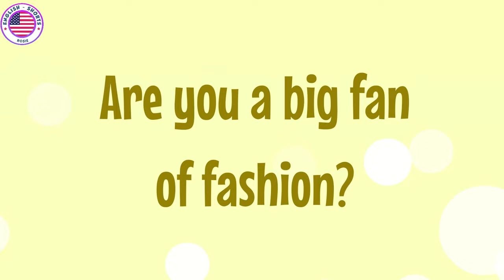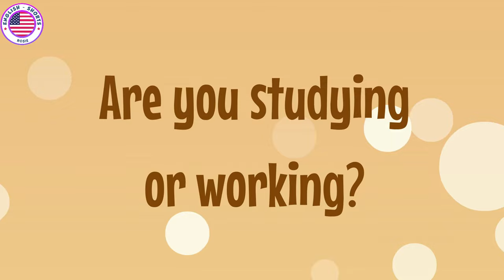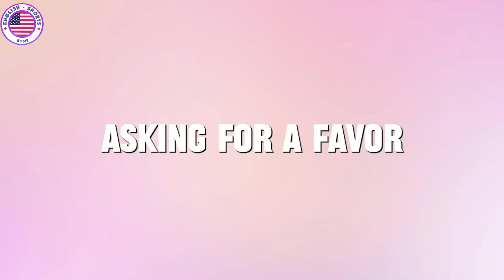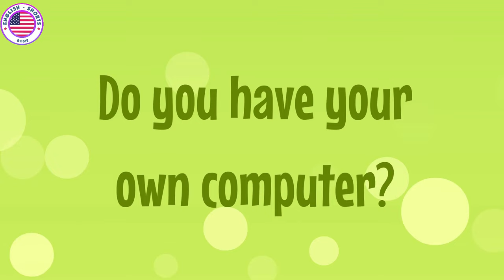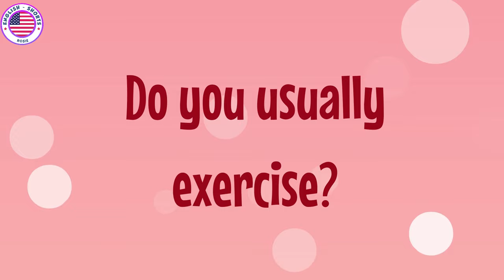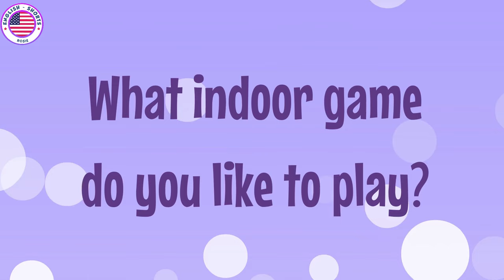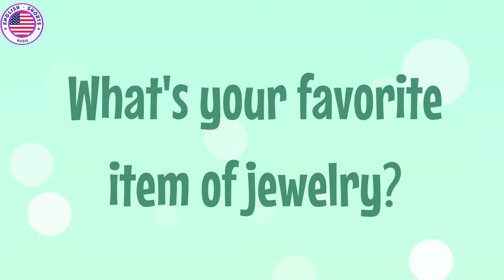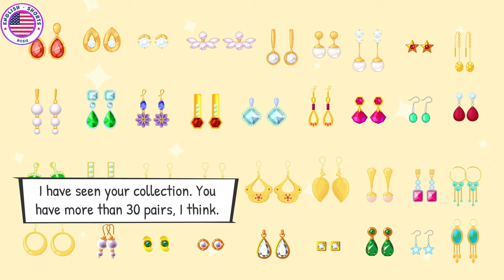Practice English with DAILY DIALOGUE | 30 days improve ENGLISH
At the rail station
At the Disney theme park
At the gym
Playing sport
At the book shop
At home
Appointment with doctor
Are you a big fan of fashion
Are you studying or working?
Asking for a favor
At the university
Buying a plane ticket
Complaining
Do you have your own computer?
Do you usually exercise
Extra lesson class
Going to the restroom
Interrupting politely
Movie
To make a bargain
What indoor game do you like to play
What is your current short-term goal
What are you favorite means of communication
What's your favorite cosmetic item
What's your favorite item of jewelry?
What's your favorite work of art?
1. Watch the video of the day.
2. Try to read along with the speaker.
3. Listen carefully to learn new words.
4. Write down the new vocabulary in a notebook.

Remember, practice makes perfect! Enjoy learning and see how much you can improve in 30 days.